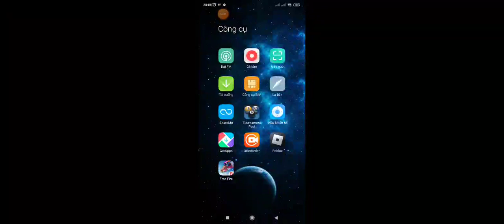Những shot Billiard siêu chất, đóng tung lỗ, nổ bi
Kỳ Nam chơi Tournament Pool, mới chơi nên hơi gà mờ, bạn nào muốn solo thì cmt nha